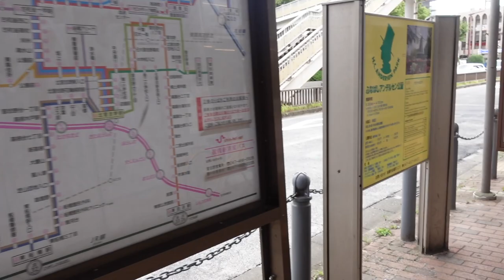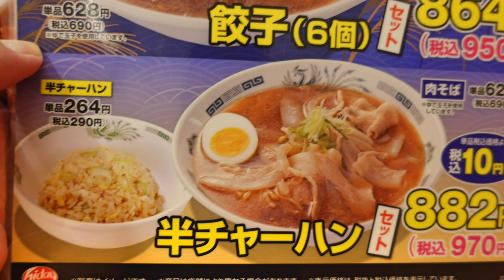【日高屋】⑨ 期間限定 肉そばと半チャーハンセット ＃1527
日高屋北習志野駅店　期間限定の肉そばと半チャーハンのセットでコスパ最高です